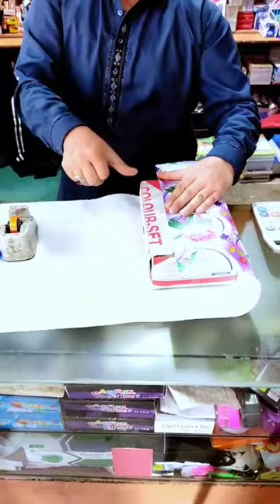Decent books canter and gift shop gift paking complet video#desivelog velamunda #youtube